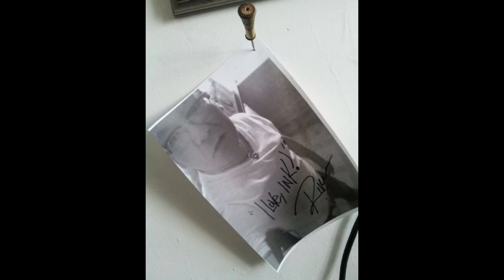"Ludonae" The Monarch Butterfly - River, 2016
Design created May 26th, 2016.
KARL HARRIS DESIGNS